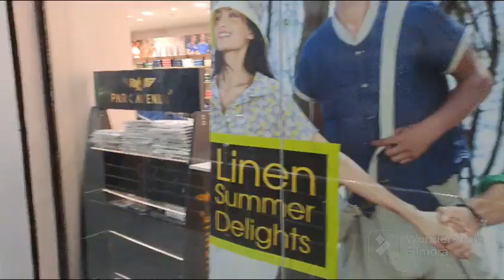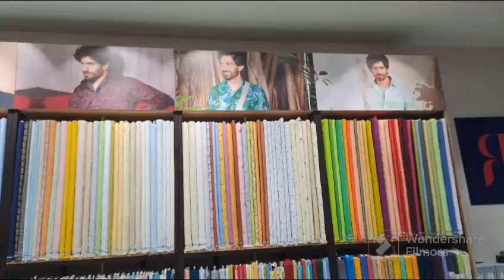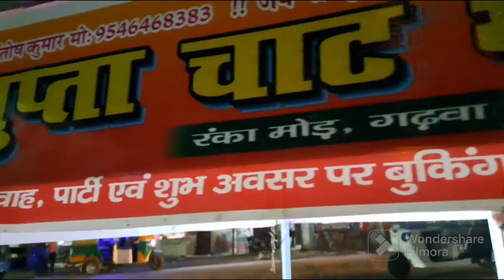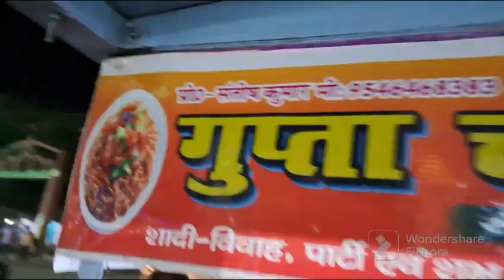Itni sari shopping mere pati ko karaya maine 🙈kuchh dhamakedar hoga is birthday pe🥰